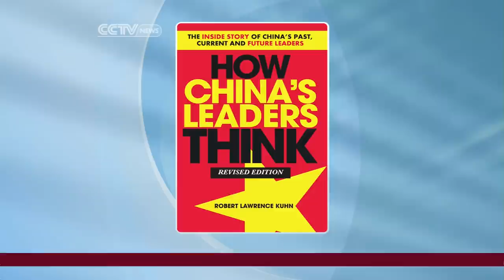Interview on Beijing's Leadership Transition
Anchor Elaine Reyes speaks with Robert Kuhn, chairman of The Kuhn Foundation and author of "How China's Leaders Think..." in a discussion on Xi Jinping's leadership style and how it compares to that of previous leaders.